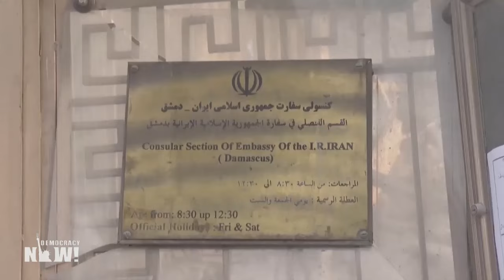Israel "Risking a Two-Front War, Maybe a Three-Front War," After Latest Strike Against Iran in Syria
Iran has vowed to retaliate after Israel bombed the Iranian Consulate in Damascus, Syria, killing at least seven people, including three senior Iranian commanders and at least four other Iranian officers. Among the dead is senior commander Mohammad Reza Zahedi, the highest-ranking Iranian military officer to be killed since the U.S. assassinated General Qassem Soleimani in Baghdad in 2020. While Israel sees strikes on foreign soil as "part of their self-defense strategy," Iran feels it must respond to this "breaching serious diplomatic norms," says Akbar Shahid Ahmed, senior diplomatic correspondent for HuffPost, who reports the pace and audacity of Israel's international attacks have escalated since October. "While Israel is receiving huge amounts of American support, while Gaza is suffering and Israel is pummeling that Strip, we now see them risking a two-front war, maybe a three-front war."